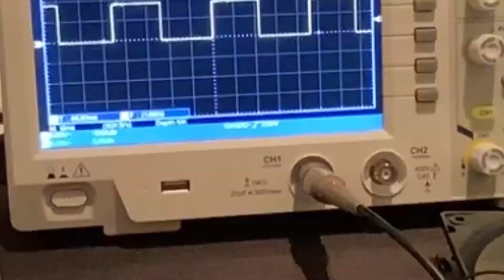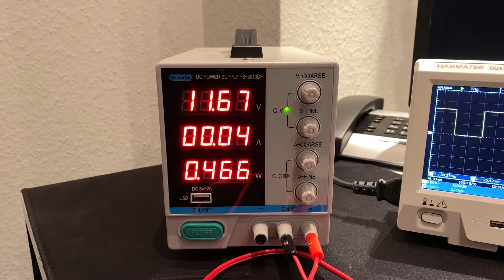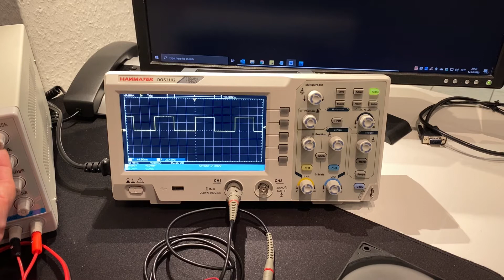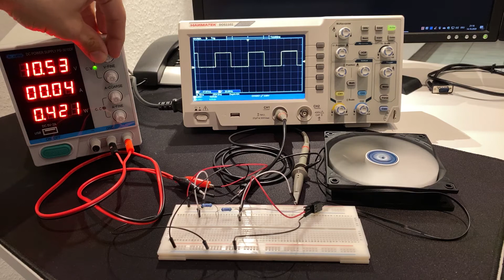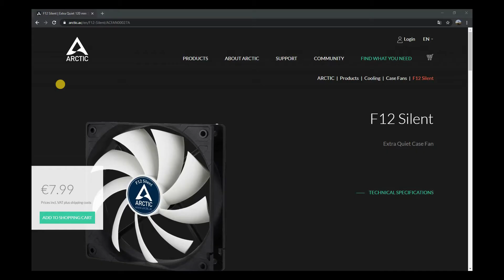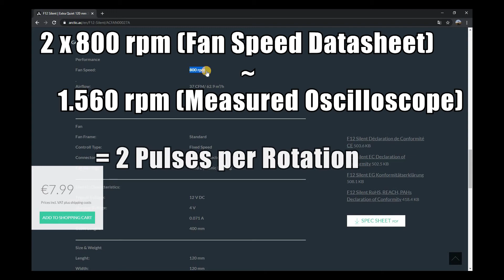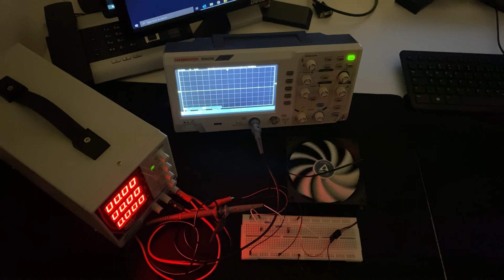HOW to control a 3-WIRE FAN speed and PULSE MEASUREMENT per Rotation - Test in Practice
TEST in PRACTICE how the speed of a 3-wire FAN can be easily displayed and measured with an oscilloscope. Explaination of the 3-pin plug. HOW TO find out whether the speed signal is output correctly. CHECK whether the FAN delivers 2, 4 or other numbers of pulse per rotation.

The Video should be of interest to all those who have to control a 3-wire fan and need a short practical explaination and a circuit for the measurement with an oscilloscope.

00:00 Intro
00:58 Acessories
01:33 Test in Practice
05:57 Conclusion
06:28 End

▬▬▬▬▬▬▬▬▬▬▬▬▬▬ PRODUCT LINKS ▬▬▬▬▬▬▬▬▬▬▬▬▬▬▬▬▬▬▬

ARTIC F12 Fan Silent
HANMATEK DOS1102 Digital Oscilloscope 110 MHz
DR.METER PS-3010DF Power Supply
Breadboard and Jumper Wires

▬▬▬▬▬▬▬▬▬▬▬▬▬▬ OTHER LINKS ▬▬▬▬▬▬▬▬▬▬▬▬▬▬▬▬▬▬▬▬▬